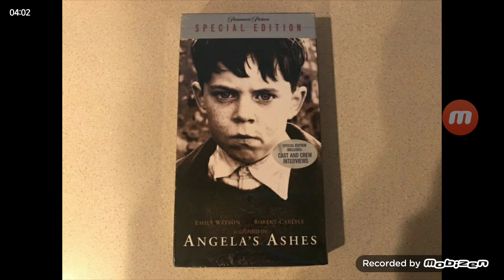Opening to Angela's Ashes 2000 VHS [Special Edition]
Tape distributor: Paramount Home Video [Universal Studios] | Tape year code: 51st week of 2000